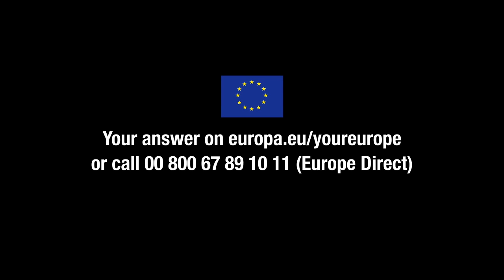Moving abroad?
Are you moving to another country in Europe and wondering about the practical formalities for your family, work, car or healthcare coverage? Are you travelling or shopping across borders and in need of advice on your EU rights?
Your Europe helps you understand your rights and find practical tips when you move around the EU.